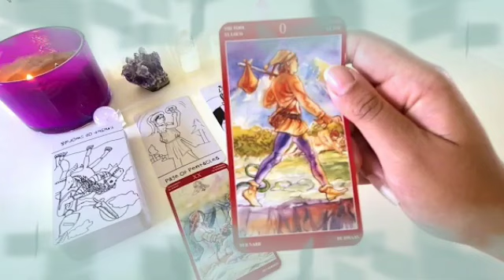برج الثور ♉ من 15 إلى 30 أغسطس 2024 💎 أتحرك وغير موقفك🙏لو عايز الشيء ده قوى كده👌عايز خطوه و بيحبك♥️